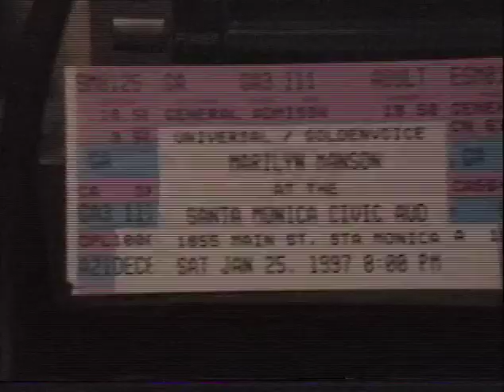marilyn manson santa monica civic 1 25 97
this was really the only time i really enjoyed manson, antichrist was his best! shot on a hi8mm by canon with a 20x optical zoom and radio shack mic. i hope Roy Damm is dying somewhere:)